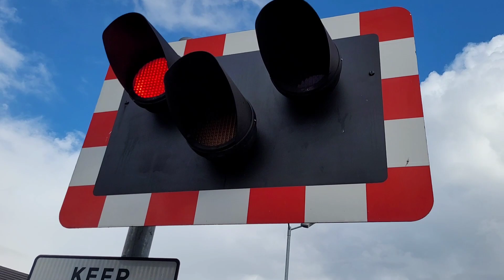Croes Newydd Level Crossing